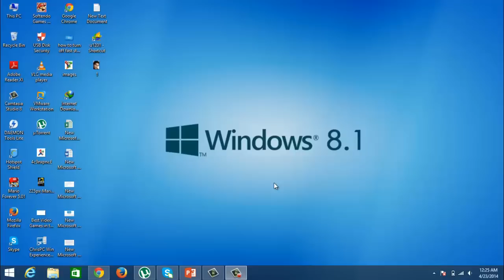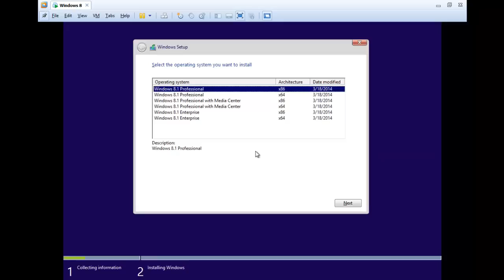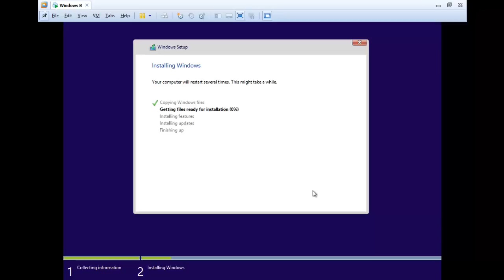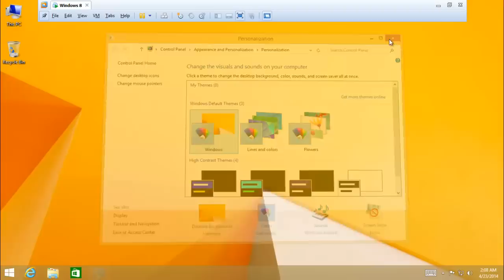Install Windows 8.1 in VMware Workstation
install Windows 8.1 in VMware Workstation. very easy steps every one can install Windows 8.1 in VMware Workstation. i am show in this video tutorial how to install windows 8.1 VMware Workstation.